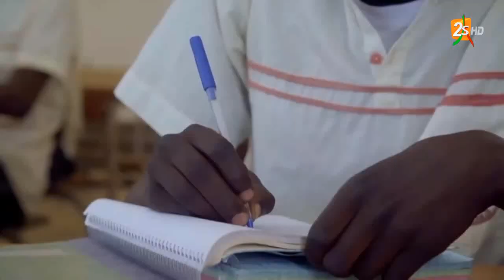🛑SUIVEZ XIBAAR YI 13H AVEC BABACAR TAMBEDOU | DIMANCHE 22 JANVIER 2023